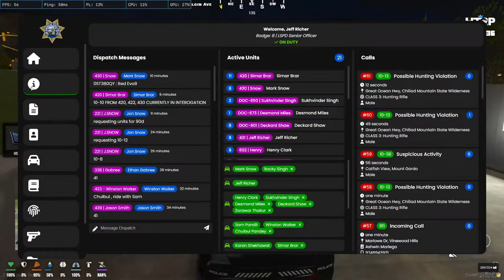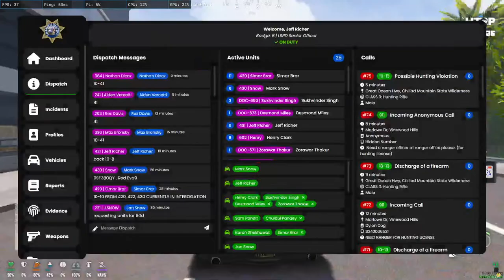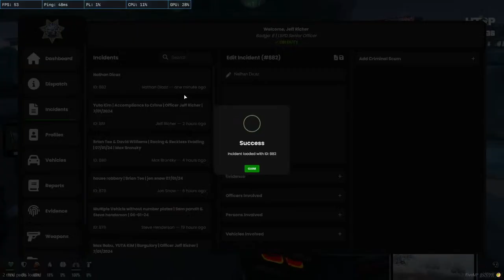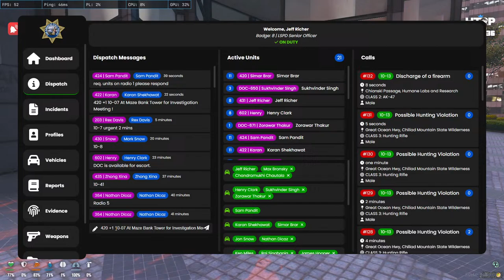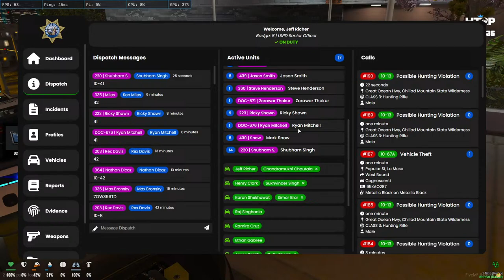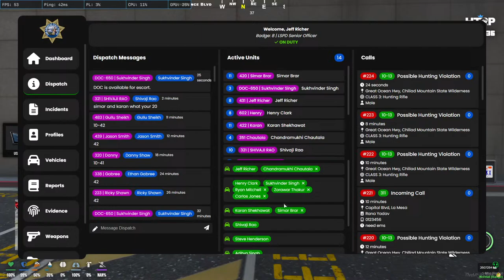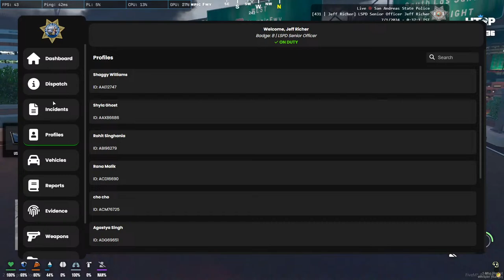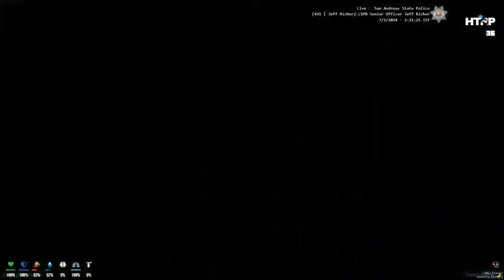Getting Closer to Black Water | Jeff Richer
If You are Ordering any thing through Amazon please use This Link , it will help grow a bit

Commands :

!bgmi : BGMI ID
!valo - For Valo ID
!server - For Current Roleplay Server
!specs - Laptop Specs
!headphones - Headphones
!dc - Discord ID
!support - UPI ID
!discord - For Discord Server Link

Who Am I :

Shubhang Abhay
20 Yr Young
Semi Noob Gamer and Conteeentttt Creatoorr

Setup :

Asus TUF A15 Gaming Laptop -

Storage : 512 SSD
Facecam : Iriun Webcam

LIKE SUB !